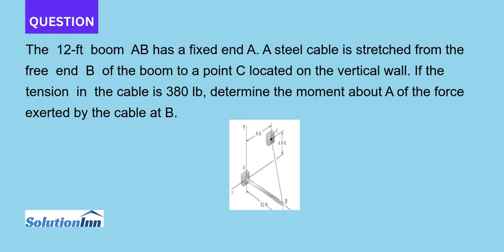The 12 ft boom AB has a fixed end A A steel cable is stretched from the free end B of the boom to...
The 12-ft boom AB has a fixed end A. A steel cable is stretched from the free end B of the boom to a point C located on the vertical wall. If the tension in the cable is 380 lb, determine ...